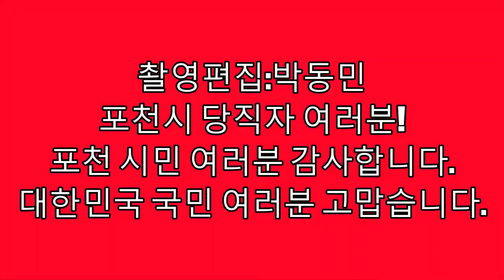대통령 당선되는 순간/포천당사/직캠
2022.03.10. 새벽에